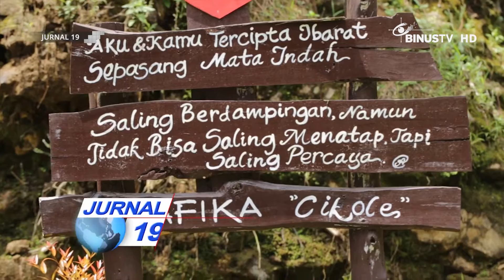[Liputan] Wisata Alam di Grafika Cikole